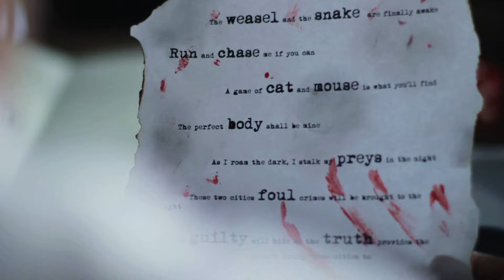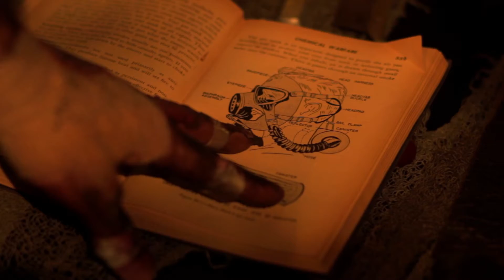Shadow Kill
A short form film noire featuring Irvin Nguyen and Jon Vancamp. Two rookie cops are in over their heads when they track down a nefarious neerdowell.